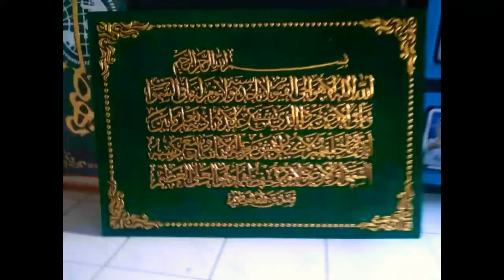kaligrafi prada timbul ayat kursi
Asngad kaligrafi - Pusat kaligrafi modern & Klasik
Unnamed Road, Tegalsari, Kec. Sidareja, Kabupaten Cilacap, Jawa Tengah 53261